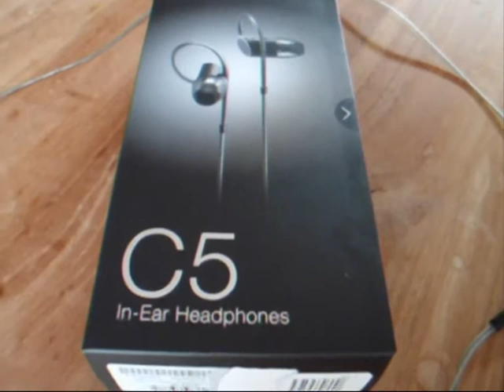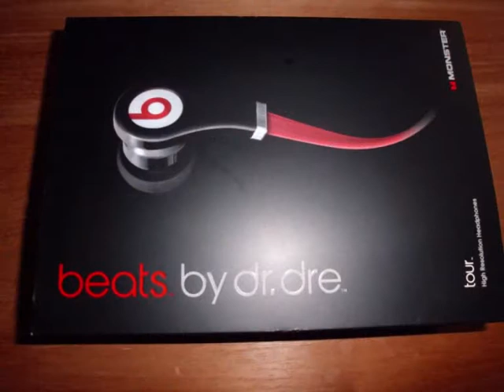REVIEW IN EARS BOSE IE2 vs BOWERS&WILKINS vs BEATS BY DR DRE